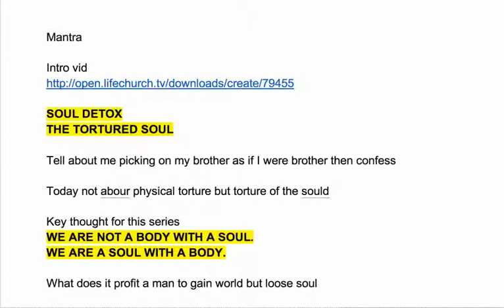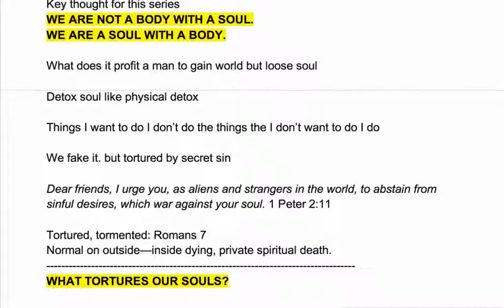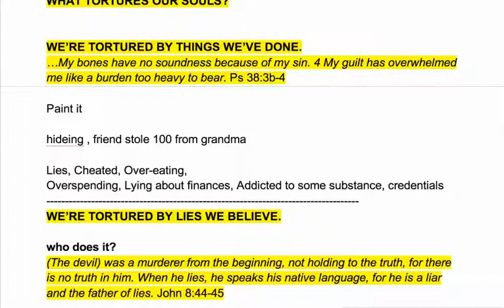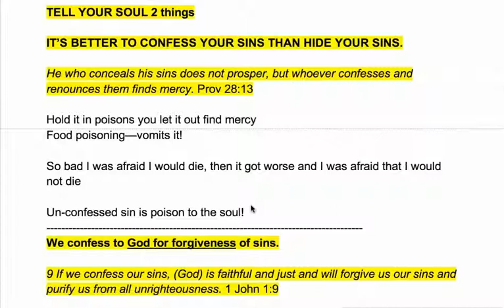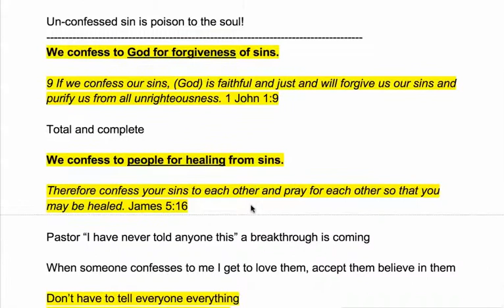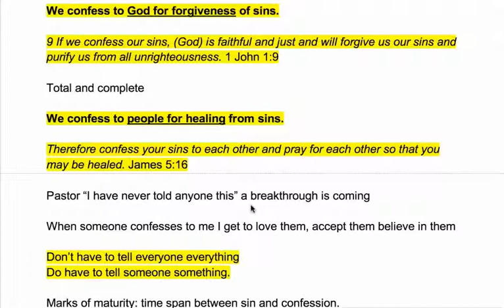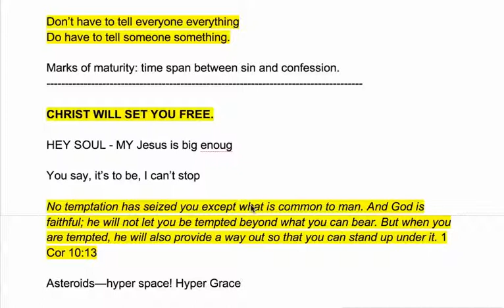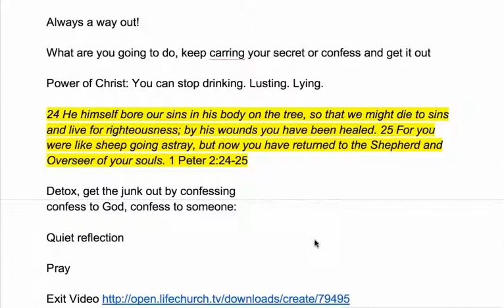Rock Talk: Tortured Soul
Twitter.com/RockChurchND